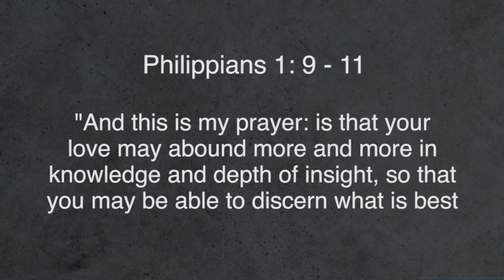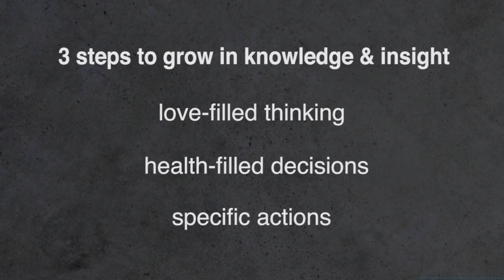Bayside Devo 10.07.16